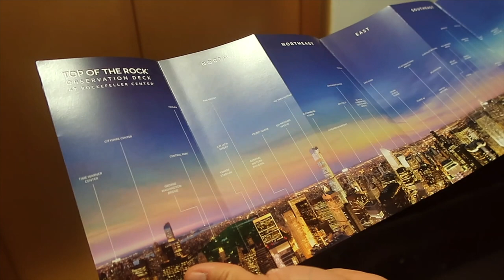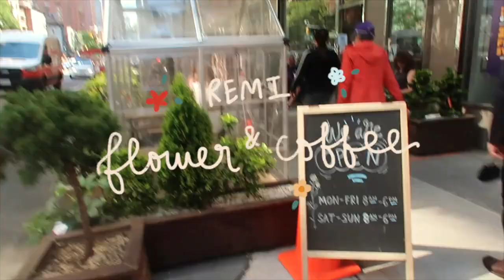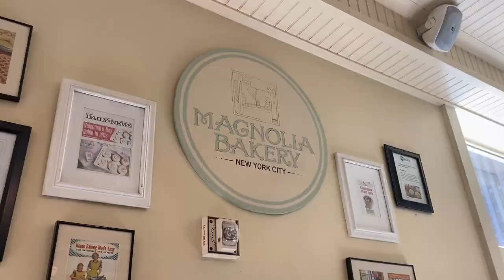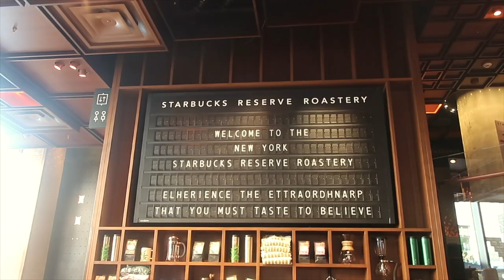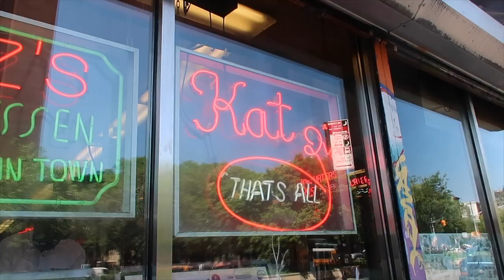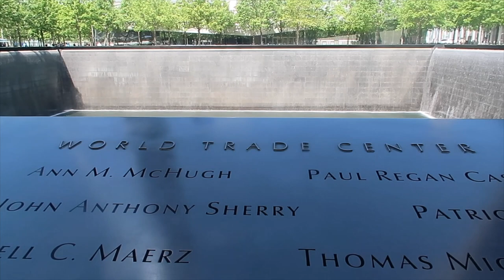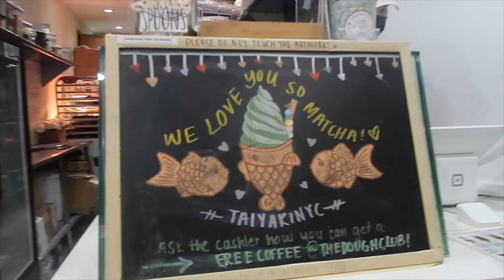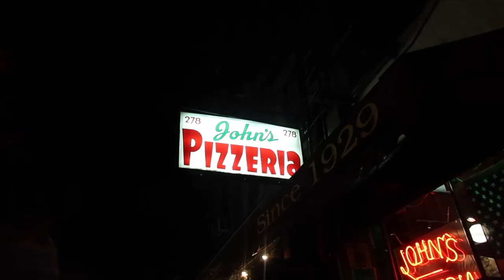new york city vlog 🗽🌃 || eating, eating, and eating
we spent two and a half days in new york city and it definitely lived up to what I imagined 🤍
i can't wait to come back again !!

~ music ~
loverboy - awall
strangers in the night - frank sinatra

~ a lot of the art was inspired by linh truong ~